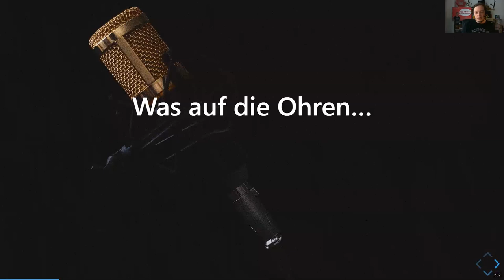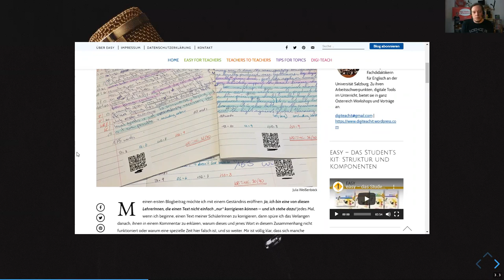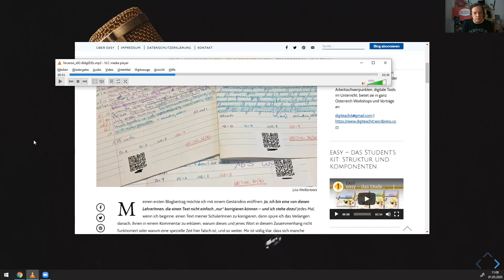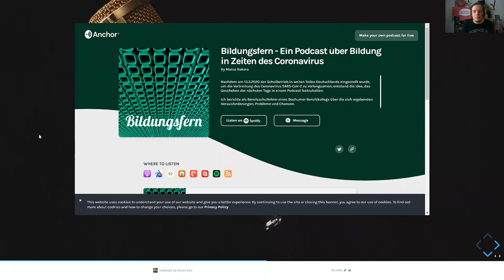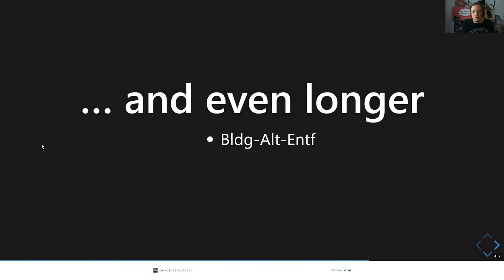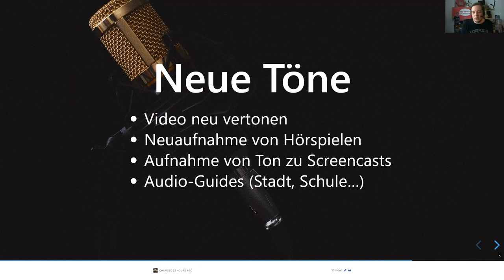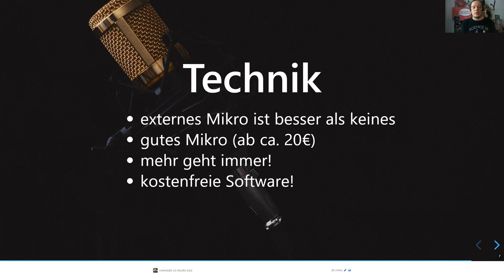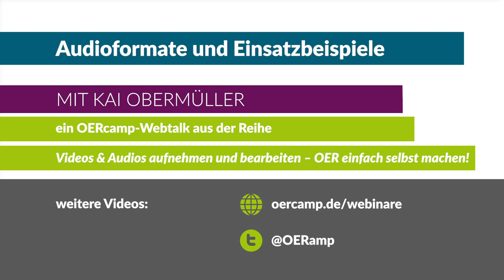Audioformate und Einsatzbeispiele | ein OERcamp-Webtalk mit Kai Obermüller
Verschiedene Formate und Einsatzbeispiele für Audio-Aufnahmen

Ein Video von Kai Obermüller für die OERcamp-Webtalks im Frühjahr 2020.

Das Video ist Teil der Reihe „Videos & Audios aufnehmen und bearbeiten – Open Educational Resources (OER) einfach selbst machen!“.